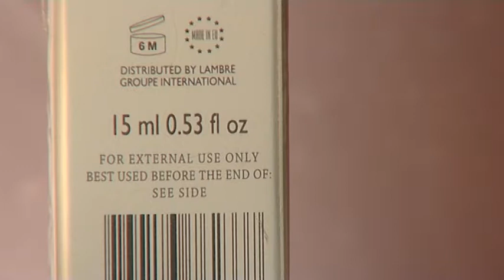Lambre Olive Eye Cream 15ml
Ιδανική περιποίηση για την ευαίσθητη περιοχή του ματιού. Δείτε τα ευεργετικά αποτελέσματα της κρέμας ματιών με ελαιόλαδο από την Lambre, χωρίς ερεθισμούς και επικίνδυνες ουσίες που μπορεί να ερεθίσουν την ευαίσθητη περιοχή των ματιών.